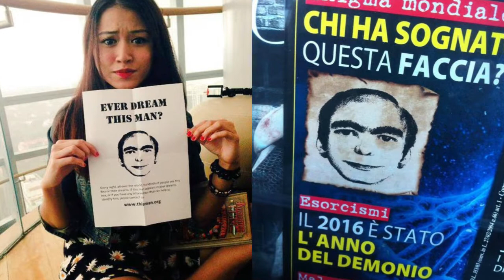HAVE YOU SEEN THIS MAN!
WELCOME BACK
Have you seen this man. No not around town matter in fact in the world. But in your dreams, has he shown up in your dreams at night. Walking around like a normal dream man if you want to call it that?
• Track Info:

Title: Deep Horrors
Genre: Cinematic
Mood: Dark